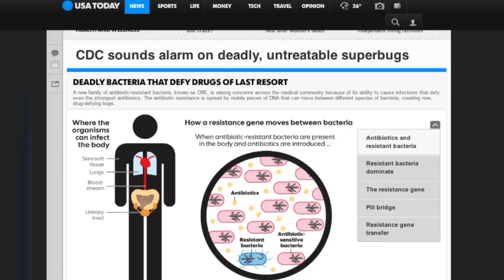Superbug Spread Prompts CDC Concern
An untreatable, and sometimes deadly, bacteria is spreading through hospitals and nursing homes.